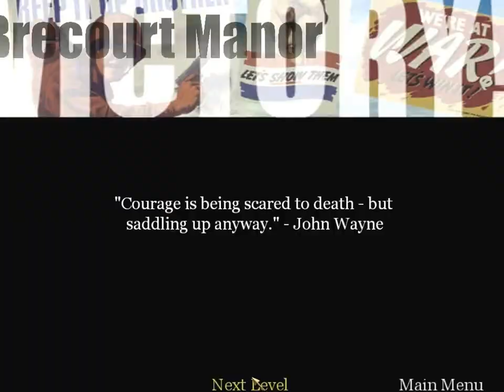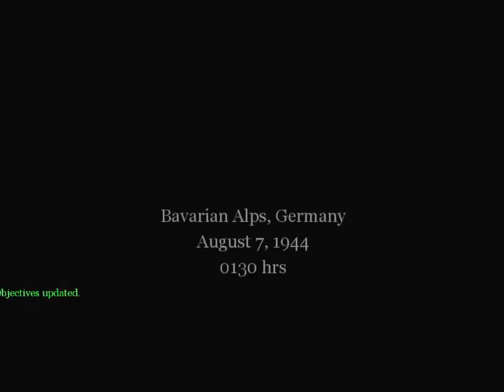Call Of Duty Part 6 (2003 October)